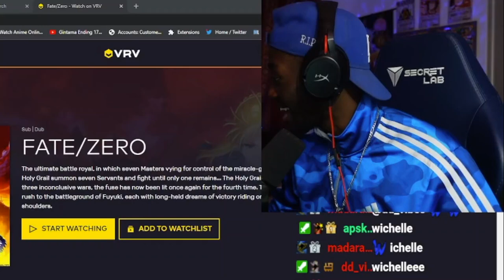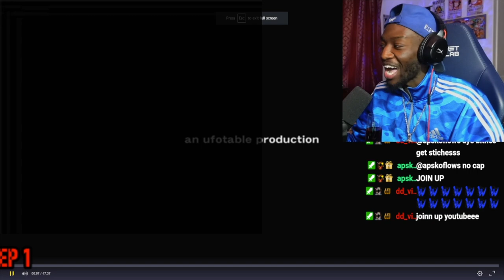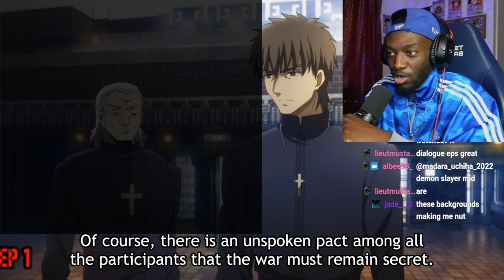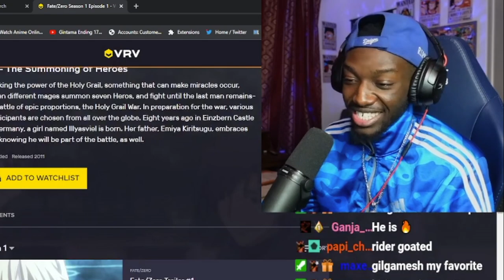Watching Fate/Zero 1x1 For the first time | Summoning Of SERVANTS !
Fate/Zero 1x1 Blind Reaction | Summoning Of SERVANTS !

SHOUTOUT TO ALL MY PATREONS

ONE PIECE – The Very Very Very Strongest [Styzmask Remix]

JOIN THE CREW ! LIKE IF YOU ENJOED , COMMENT ANY THEORIES YOU GOT DONT SPOIL !!